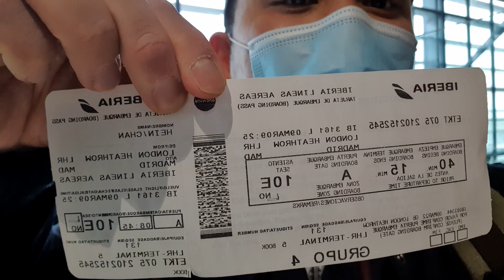Here We Go - Madrid ( UEFA Champions League )